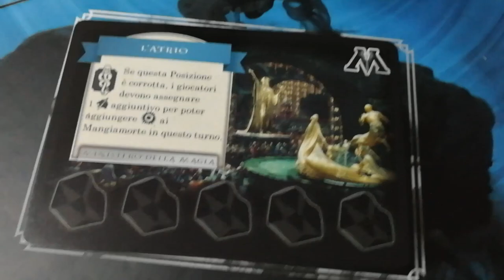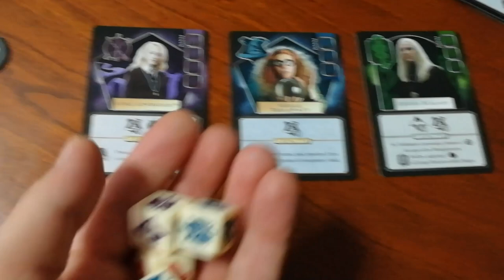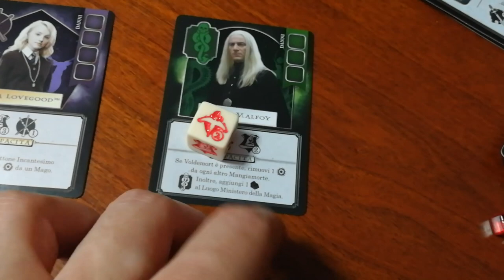Harry Potter e l'ascesa dei Mangiamorte - Cosa ne penso?